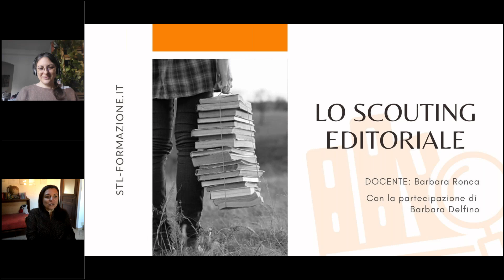Traduzione editoriale | Lo scouting editoriale | Intervista a Barbara Delfino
Un breve estratto del nostro corso sullo scouting editoriale tenuto da Barbara Ronca, con la partecipazione di Barbara Delfino, traduttrice dal russo e dal polacco e scout editoriale.
👉 In questo video trovate un estratto dell'intervista che abbiamo fatto a Barbara Delfino,
Con lei abbiamo affrontato i punti qui sotto:
- La specializzazione paga?
- Freelance e portfolio clienti: come costruire e ampliare la propria sfera d’influenza
- Tradurre (e cercare titoli) dalle lingue meno frequentate: cosa cambia?
🌸💫 Se vuoi vedere tutti i corsi sulla traduzione editoriale già disponibili, in formato on demand, li troverai qui